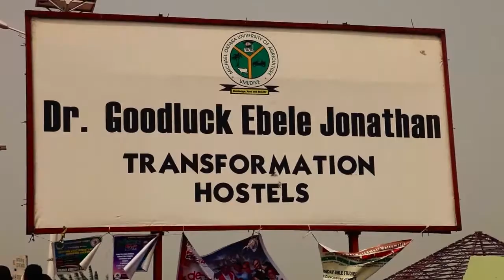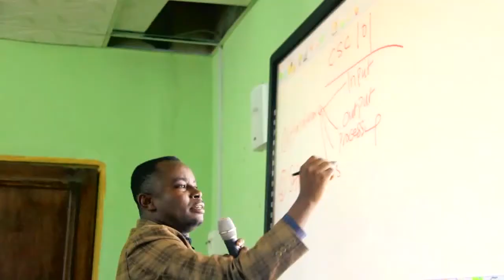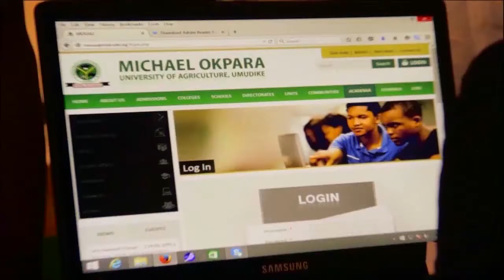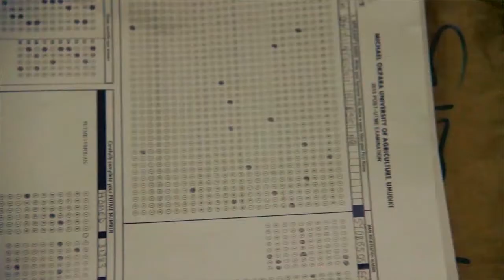Indelible Footprints of Prof Hilary Odo Edeoga Part 2